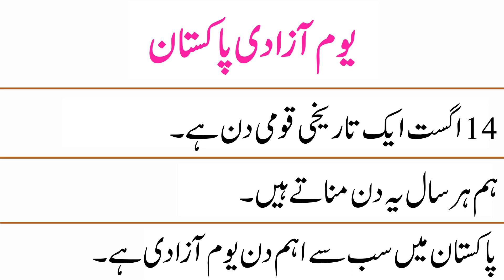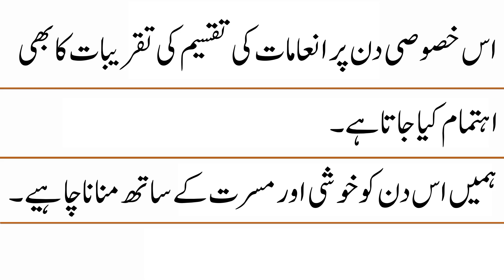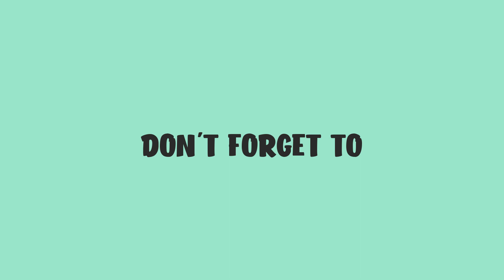15 Lines on Independence Day in Urdu || 15 Lines Essay on Independence Day in Urdu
In this video, you will learn 15 Lines on Independence Day in Urdu.

Independence Day Essay in Urdu
15 Lines on Independence Day in Urdu
Short Urdu Essay on Independence Day